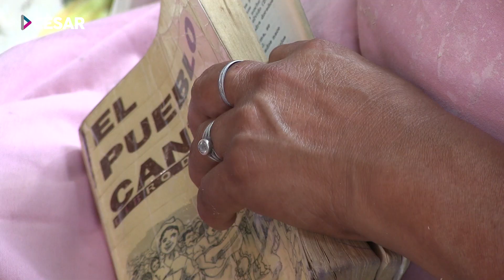"La Recibida" de San Antonio Abad, El Salvador.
El trabajo para las fiestas patronales de San Antonio Abad en El Salvador, inician con la denominada "recibida". Es la entrega de imágenes del santo al nuevo Comité de Festejos.